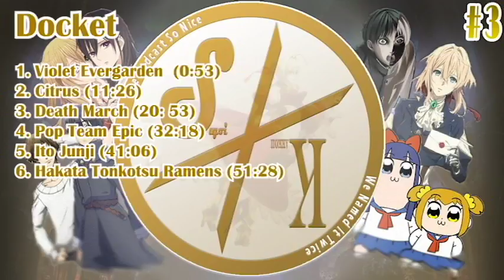Sugoi Kakkoii Ep 3 - Post Death March Stress Disorder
PDSMD is a very serious condition. Please contact your doctor right away if you have trouble breathing, unforeseen anxiety attacks, or a sudden realization that SAO may not be the worst video-game-isekai to date.

[Cover by Navid Aslani on Soundcloud]